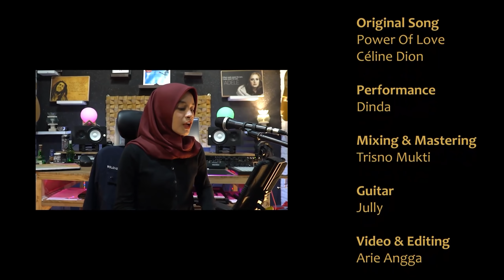Power Of Love - Celine Dion | Cover By Dinda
Song : Power Of Love

- Kamu suka bernyanyi, yuuk gabung bersama kami di Rolove Music,
● jangan lupa suport saya.
● Like koment dan share untuk memajukan channel saya supaya menjadi tambah lebih baik kedepanya.